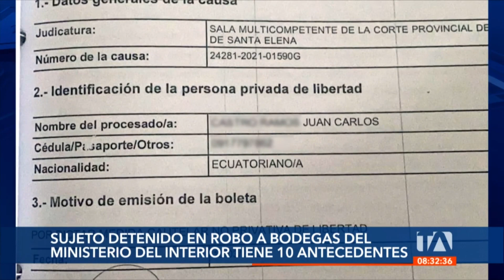Noticias Guayaquil: Noticiero 24 Horas 26/07/2022 (De la Comunidad – Segunda Emisión)